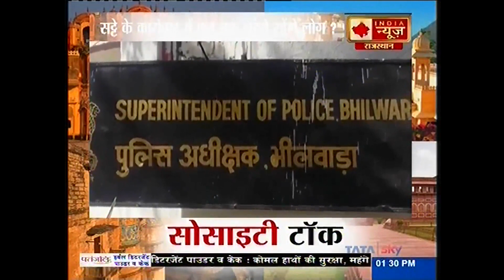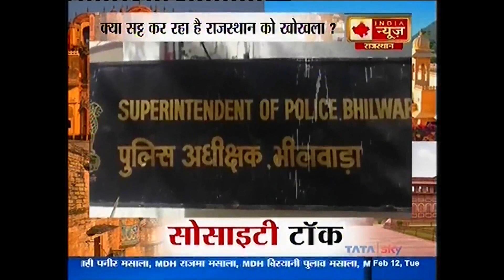सोसायटी टॉक 12-2-2019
राजस्थान में फैल रहा सट्टे का कारोबार
क्या सट्टा कर रहा है प्रदेश को खोखला ?